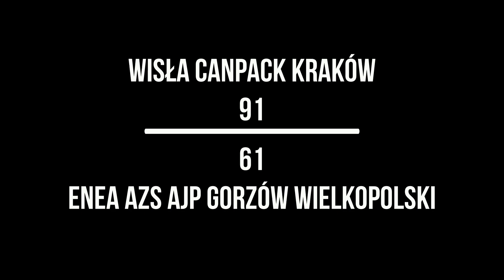Wisła CanPack Kraków - Enea AZS AJP Gorzów Wielkopolski (highlights)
POLECAMY!